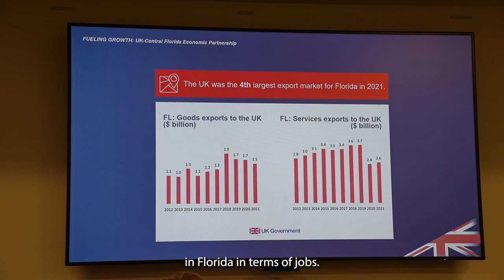UK-Central Florida Summit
The UK-Central Florida Summit hosted by the NEC was standing room only.

Make connections.
NEC the possibilities.